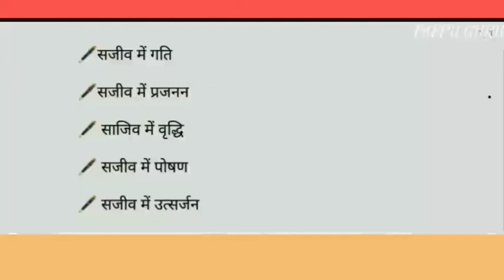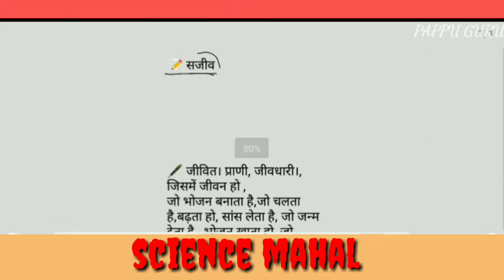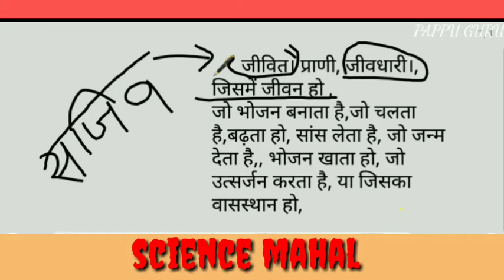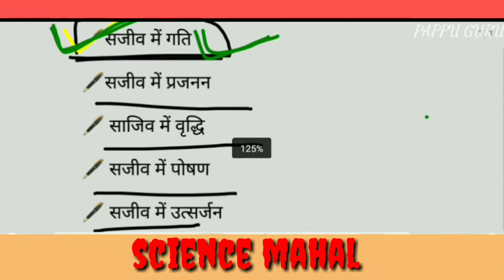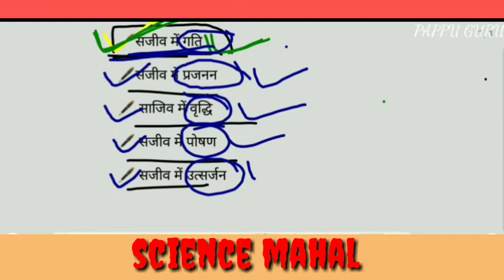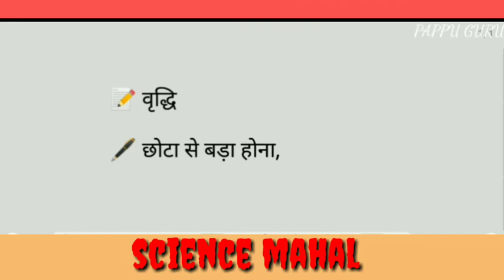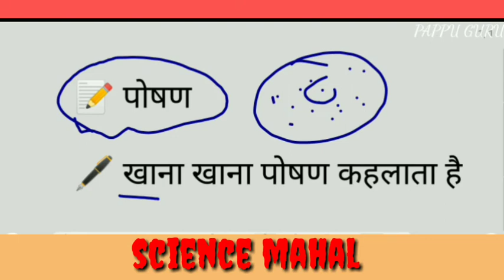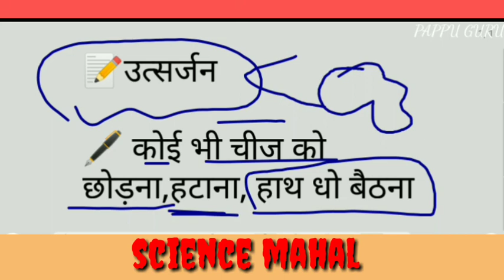सजीव || गति || वृद्धि ||पोषण || उत्सर्जन | प्रजनन किसे कहते हैं | जनन किसे कहते हैं| pappu bhai